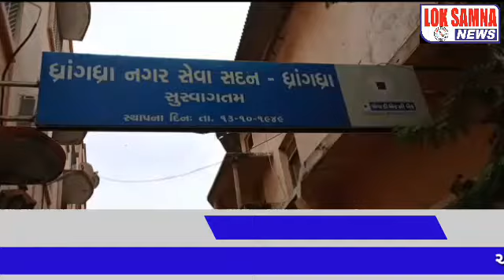ધ્રાગધ્રા નગરપાલિકા ખાતે કોરોના લહેર પછી બોડી નુ પ્રથમ જનરલ બોર્ડ યોજાશે.